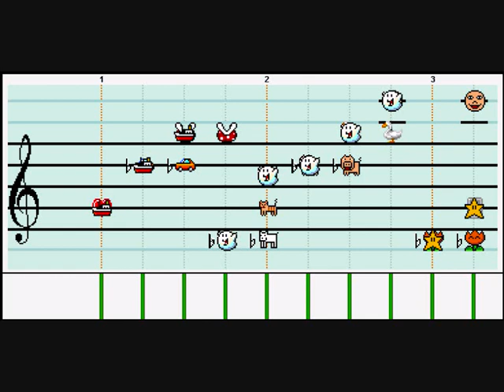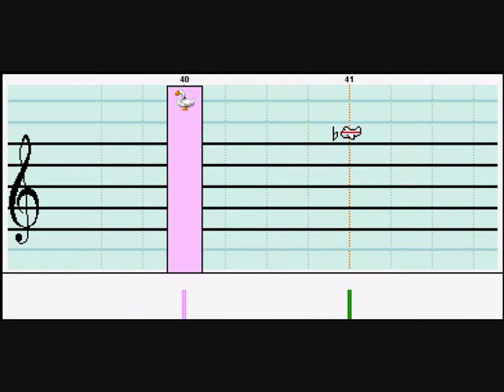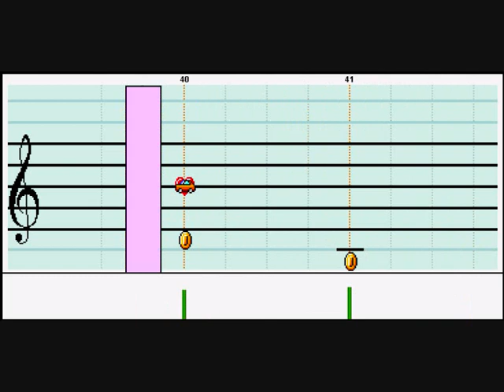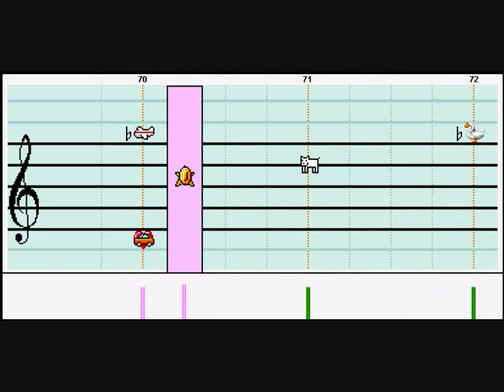Super Mario World - Castle (Piano) - Mario Paint Composer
We used the Piano Soundfont from Gallahaut for this Song. This is also my second Entry for my Piano Contest. Max. tempo: 7400, there is an extra long loop for big fans at the end :-)

He has requestet this awesome song:
He has awesome videos too :-)

Done by Ear, and i hope you enjoy!